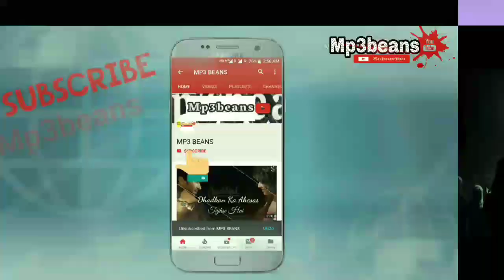Alan Walker Diamond heart whatsapp status | English Song whatsApp status 2018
Alan Walker Diamond heart whatsapp status | English Song whatsApp status 2018 watch on Mp3beans

30 seconds to mars
30 sec WhatsApp status
30 sec
30 sec status
30 sec status for WhatsApp
30 sec status Tamil
30 sec status female version
30 sec whatsApp status video
30 second
30 second whatsApp status video
status videos for whatsApp
status videos for whatsApp hindi
status videos for whatsApp tamil
female status new
female status sad
female status love
female
bollywood songs
bollywood songs 2018
today status
india status Whatsapp
top 10 songs of the week
top songs
top status for whatsapp
top status 2018
album song whatsapp status
attitude status song
bewafai status
bewafai status video
Attitude status